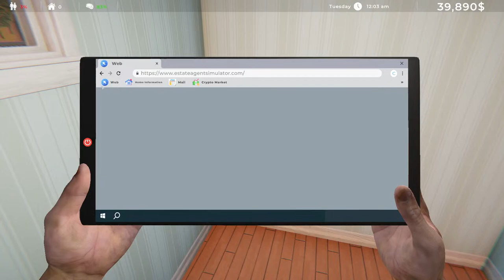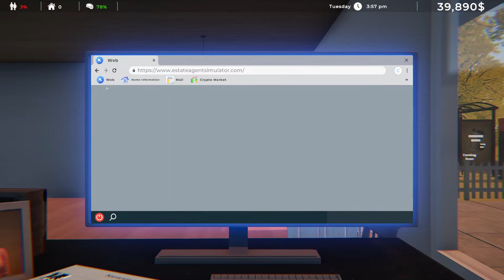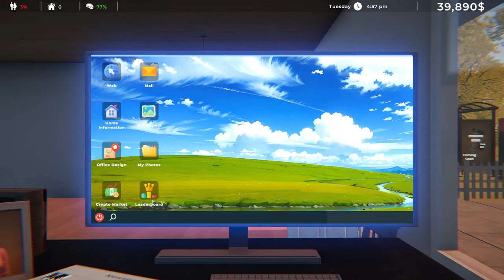Estate Agent Simulator! First Look, Let's Play!